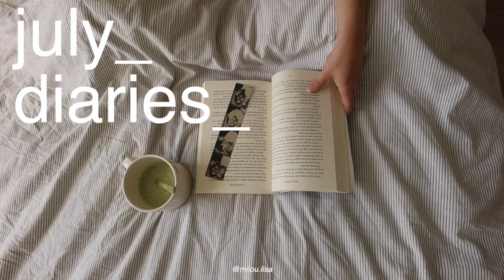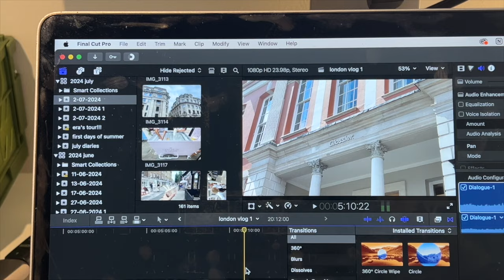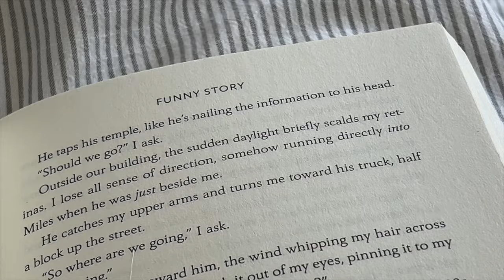july diaries | a few days in summer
a few days in july !! i did an asos haul, made matcha at home & planned our upcoming euro summer trip to italy! hope you enjoy  💌